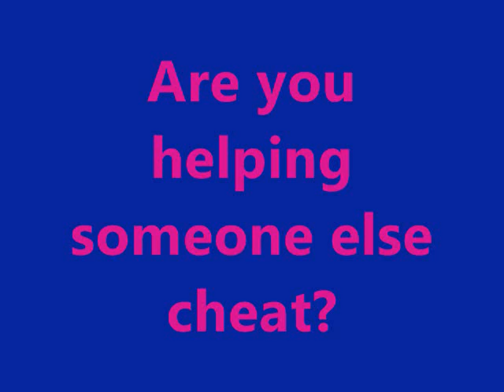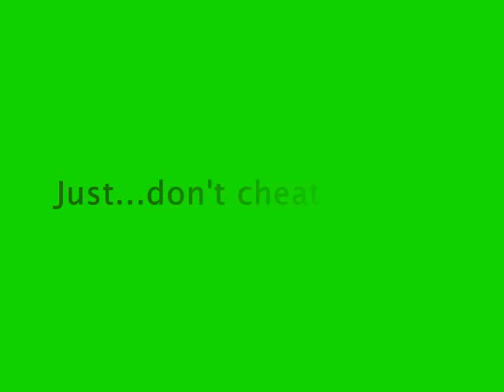Chapel Chats - Cheating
Just, don't cheat